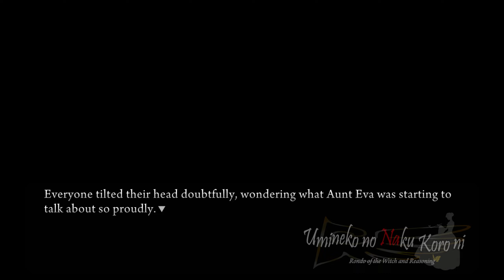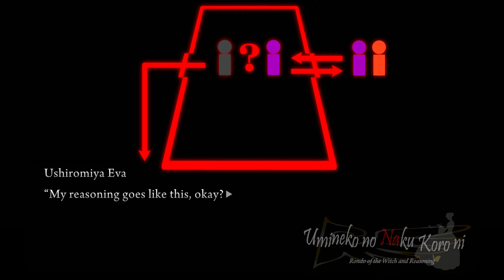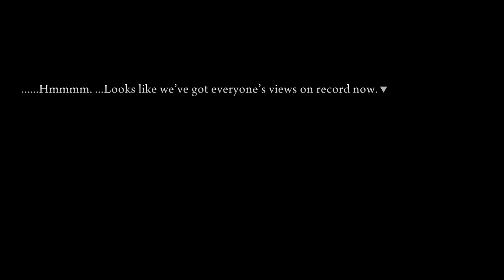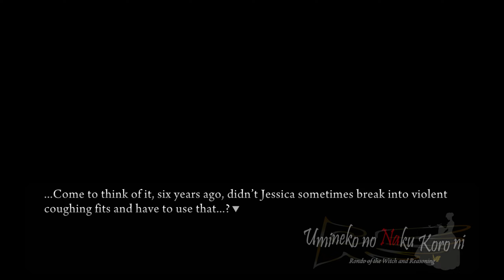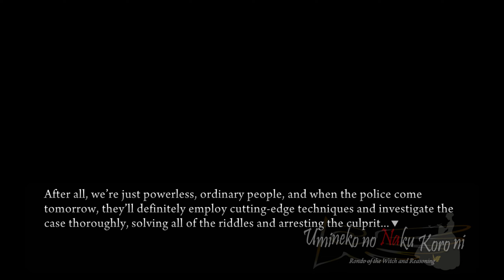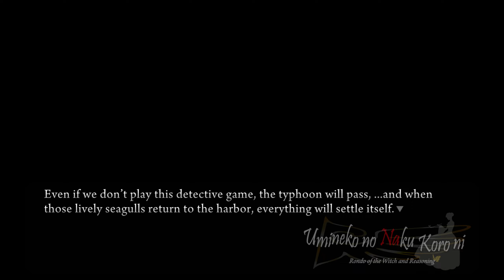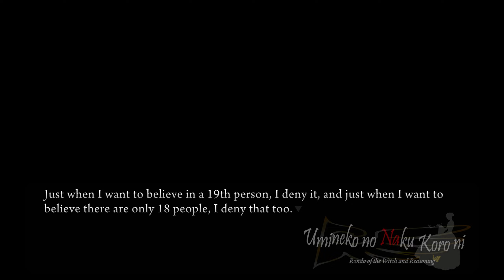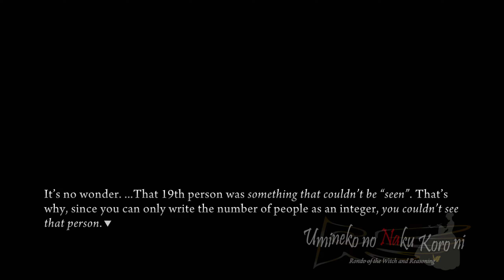A HEATED CONVERSATION | Umineko: When They Cry Episode 1 | Part 16 | Let's Play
Natsuhi and Eva who will win?